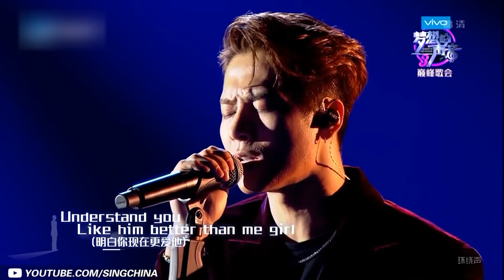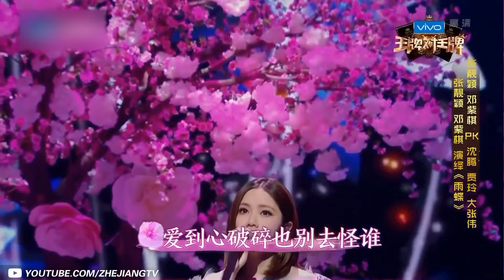王家衛電視劇《繁花》6首BMG原聲帶 張學友《偷心》直接封神！執迷不悔/我是壹只小小鳥/冬天裏的壹把火 Blossoms Shanghai《繁花》OST | 音樂特輯安利 | 音樂安利站【live】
想聽好歌？這裏全都是,最全的華語音樂咨詢都在這！

致力於打造最全的音樂現場，搜羅那些妳沒聽過的好歌！沒看過的現場！人生怎麽可以沒有音樂，聽歌才是正經事~